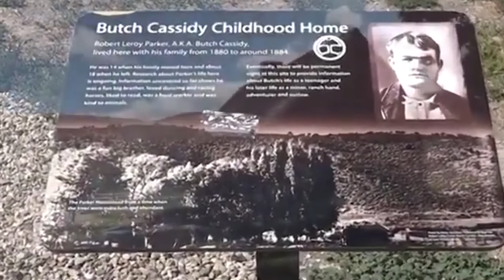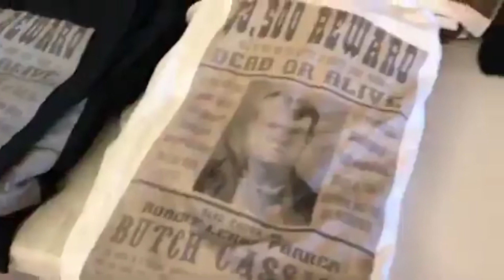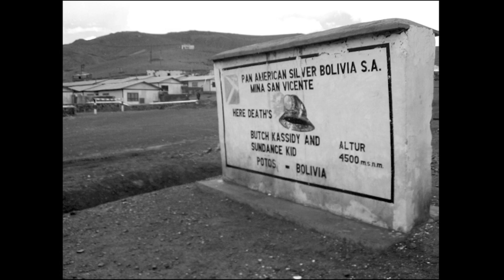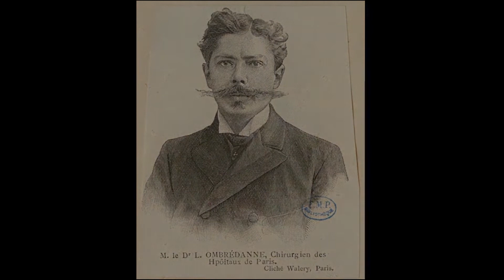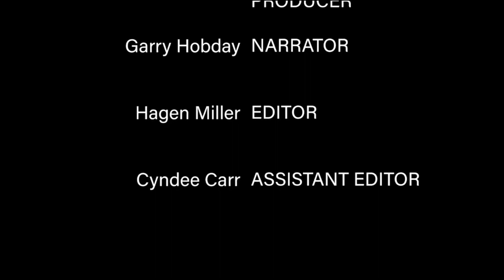Final butch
BUTCH CASSIDY AFTER BOLIVIA DOCUMENTARY by Marilyn Grace